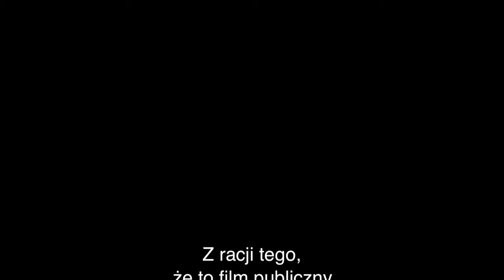X2 Grzane Piwo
Taki tam filmik z przygotowania zupy chmielowej na miodzie ;)